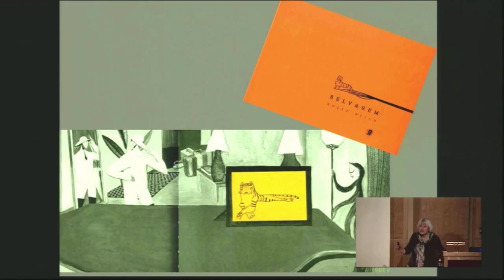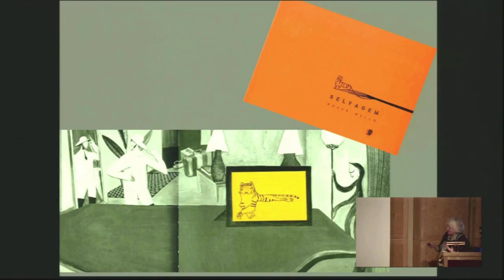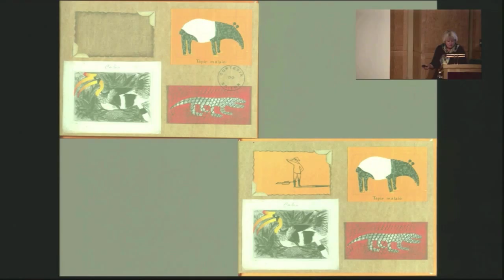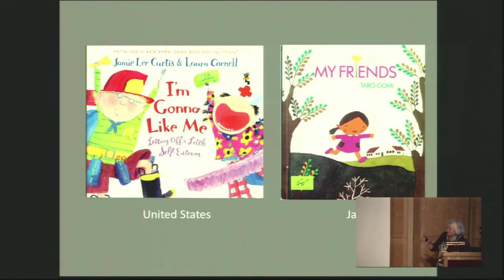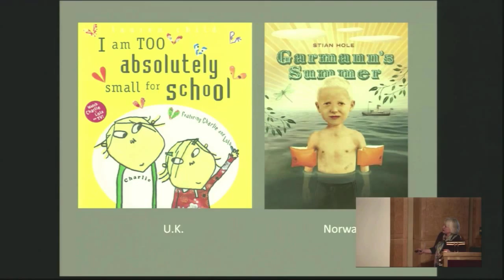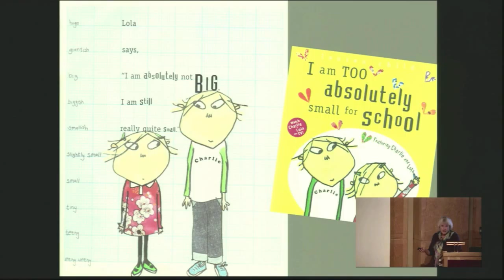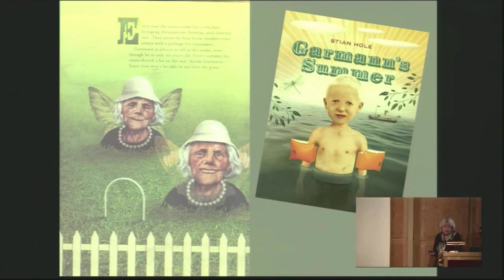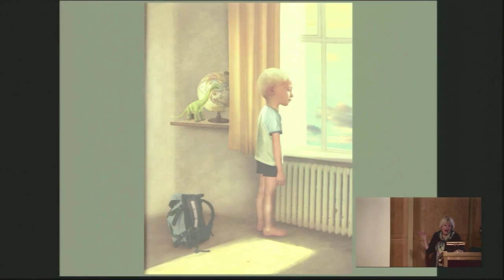International Children's Books - Featuring Susan Stan (4 of 5)